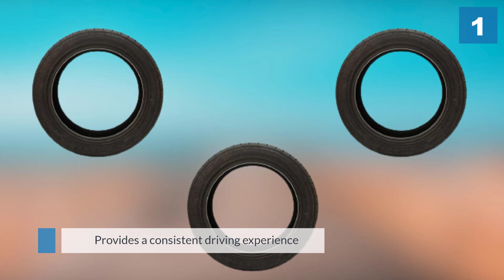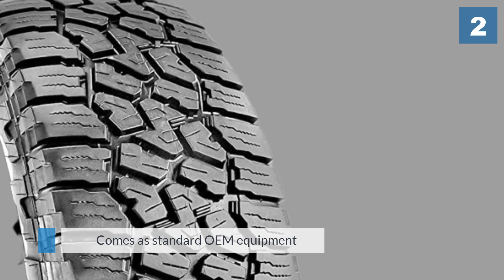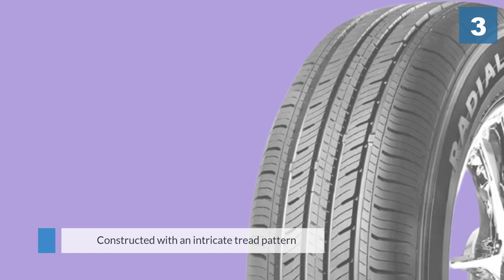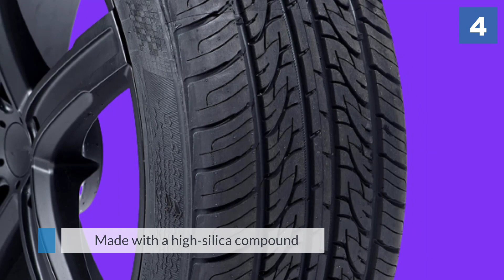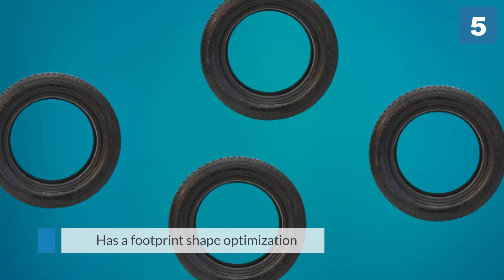Top 5 Best Snow Tires Review in 2024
Best Snow Tires featured in this video:
0:16 1.Milestar MS932 Sport All-Season Radial Tire
1:13 2.Falken Wildpeak AT3W all_ Terrain Radial Tire
2:09 3.Westlake RP18 All-Season Radial Tire
3:06 4.Vercelli Strada 2 All-Season Tire
4:07 5.Hankook Ventus ST RH06 All-Season Tire

What Is Snow Tires?
Snow tires, otherwise called winter tires, will be tires intended for use on snow and ice. Snow tires have a track plan with bigger holes than those on ordinary tires, expanding footing on snow and ice. Such tires that have passed a particular winter foothold execution test are qualified to show a "Three-Peak Mountain Snow Flake" image on their sidewalls. Tires intended for winter conditions are advanced to drive at temperatures under 7 °C (45 °F)

What is the Best  Snow Tires?
If you are looking for the top  Snow Tires, then you are in the right place. Because we are here to help you pick the best product available in the market. The Autos Square team strives to collect as much information as possible, read tons of reviews from actual users, and rank the products based on different factors like quality, value for the price, the reputation of the manufacturers, etc. Please let us know if you have something in your mind in the comment section.